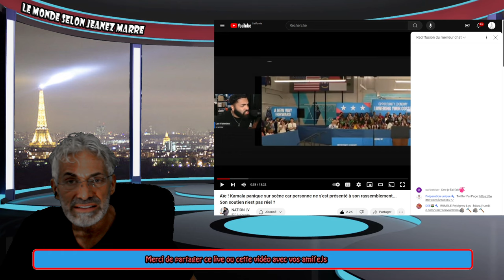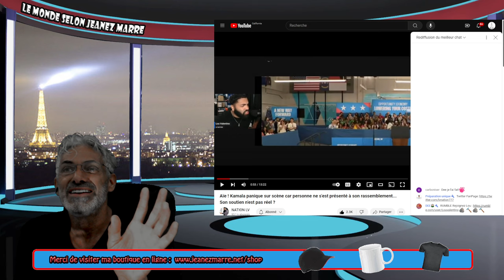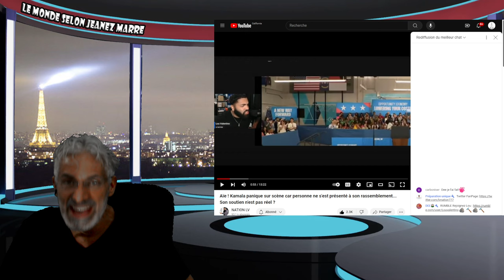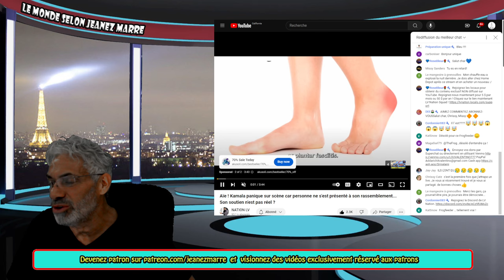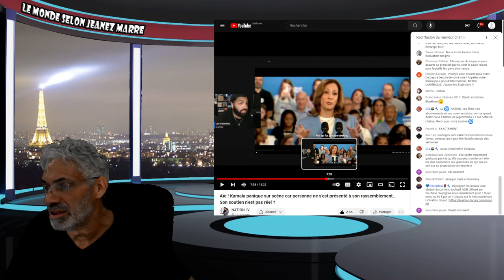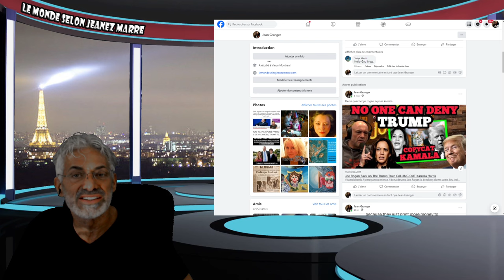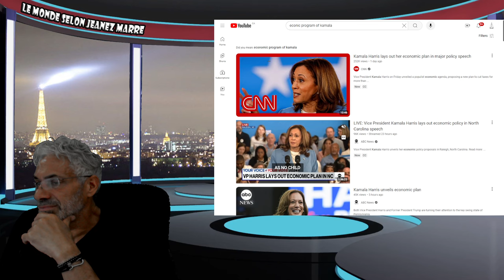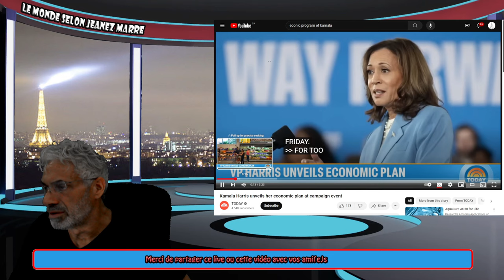DERNIÈRE HEURE; EXCLUSIF; JE VOUS FAIS MA PRÉDICTION POUR L'ÉLECTION PRÉSIDENTIELLE AMÉRICAINE.